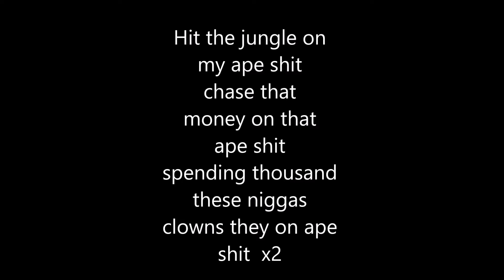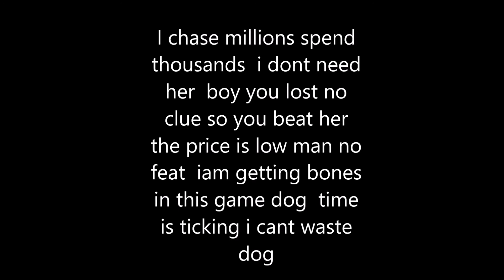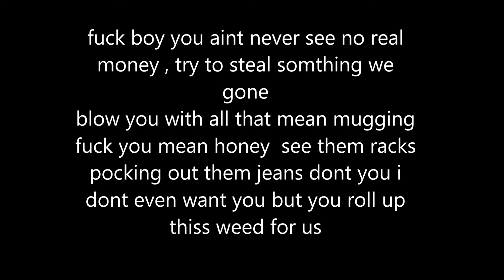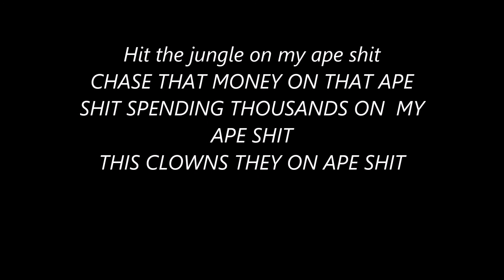Mr.Famous Jrock :Ape Shit lyrics feat Meez Chola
pre orders coming soon